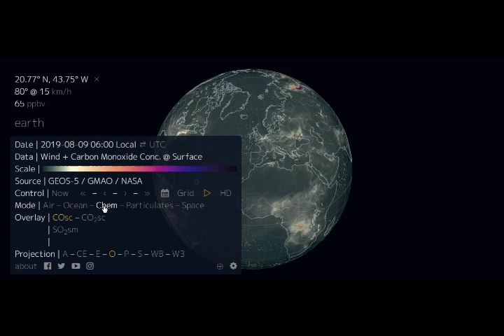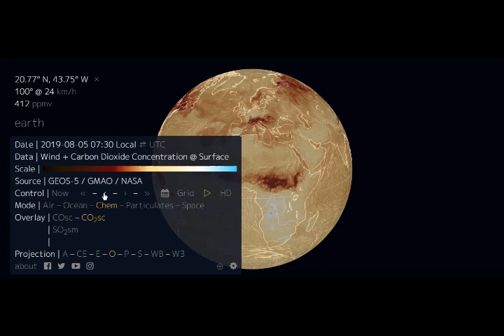Increasing Turbulence on Flights Especially Over North Atlantic Due To Climate Change!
Increasing Turbulence on Flights Especially Over North Atlantic Due To Climate Change! - Study Finds!
3) Thumbnail image - EarthNullschool Jet Stream July 24, 2019.jpg